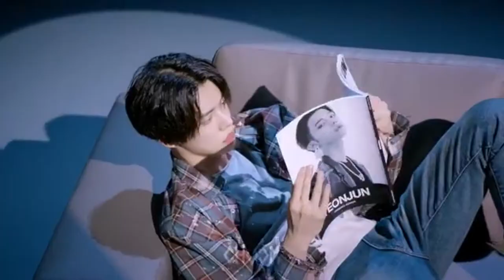[AOTM] TXT YEONJUN 'Watermelon Sugar' + 'BLOW' Cover | REACTION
This reaction was originally going to have facecam but i cropped it out because it looked really bead, more so than usual. I heavily edited it so i hope it's still enjoyable. I help this one on the backburner (like a lot of my other stuff) but i decided that i should just come out already, especially because of all the work i put into it.
Give me your feedback below!

Follow Rennari!